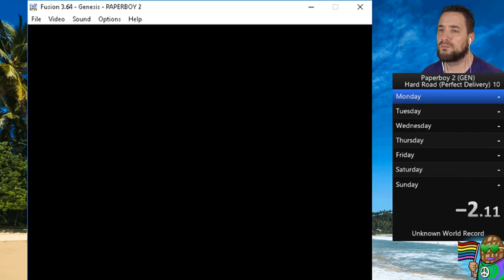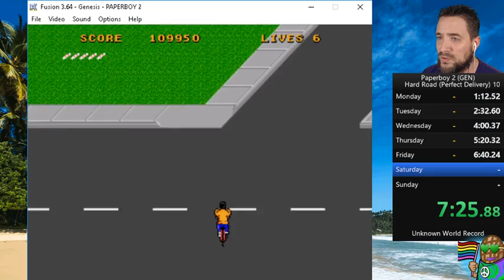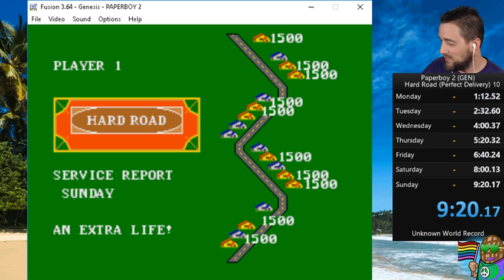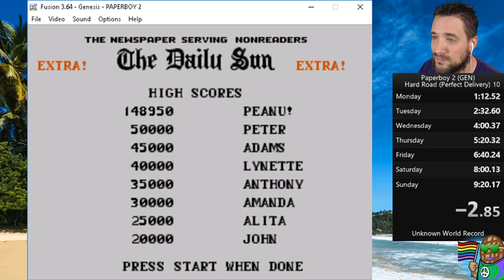Paperboy 2 (Genesis - Hard Road - Perfect Delivery) 9:19.966